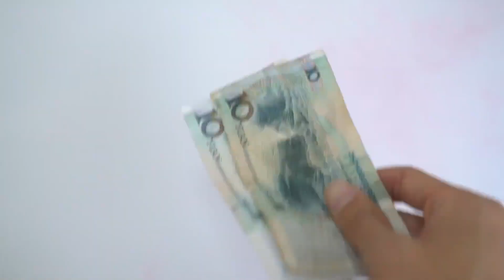奥特曼积木闪耀版第6弹被抢走？对战玩具怪博士，打败纳诺虫相扑军团！【鹿子也的玩具屋】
奥特曼积木闪耀版第6弹被抢走？对战玩具怪博士，打败纳诺虫相扑军团！
鹿子也的玩具屋 玩具测评 奥特曼 我们强调了视频内容的合规性，绝对没有任何违反规定的行为。